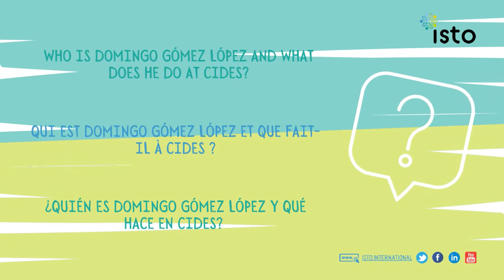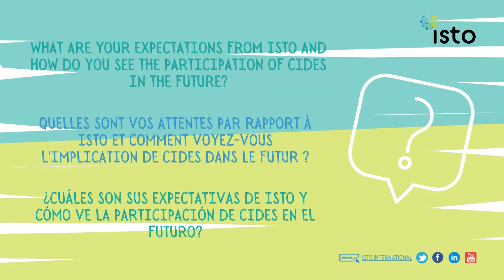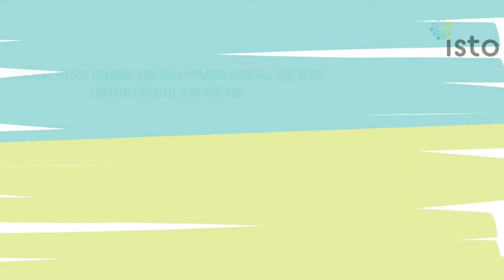🎙 In the Spotlight con Domingo Gómez López de CIDES 🇲🇽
💬 El video está subtitulado en español, inglés y francés. ¡Actívelos si así lo desea!

Les presentamos una entrevista con Domingo Gómez López, quien es Director General de CIDES, México 🇲🇽. Con él analizamos cómo el turismo puede ser más solidario y sostenible para todos.

Disfrute de In the Spotlight 🎙